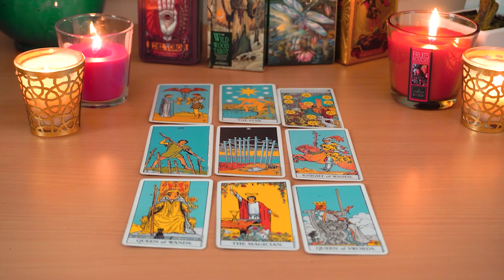GEMINI💘 They're Taking This Harder Than You Know.They Have a PLAN Gemini Tarot Reading Love Reading